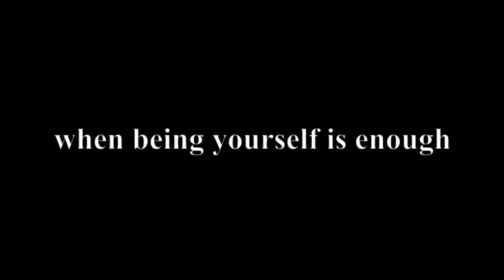I Don't Fit In Anywhere, But... ~Lillian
I AM...when being yourself is enough!
PREMIERES APRIL 5 & 6, 2013, 7:30 pm
Bridgewater/Raynham High School, 415 Center St., Bridgewater, MA
General Admission tickets $25.00
FREE tickets available at the door for middle/high school students.

A follow up to the Project Moves Dance Company's groundbreaking hit shows ...accept ME, Let it Be, One Human Race, and RETHINK, this mixed--arts, multimedia event celebrates the ever-challenging journey to self-love and self-respect.

According to the Center for Disease Control, nearly 1 in 6 high school students has seriously considered suicide, 1 in 12 has attempted it, and every 90 minutes a teenager or young adult is successful. These statistics are real...

I AM...when being yourself is enough is our way of joining the cause to eradicate these statistics. Everyone deserves to know they are valuable, unique, and worthy. Everyone deserves to celebrate who they are, just as they are.

I AM...when being yourself is enough weaves a series of stories together into a fabric of vivid, rich human emotion -- from the warm memories of innocence, to the devastating effects of not "fitting in." You will laugh, you will cry, and you will leave the theatre with a renewed sense of hope.

This inspiring evening will also feature 16-year-old folk singer Hayley Reardon. It's hard to identify what's more impressive: the fact that she's already considered a seasoned folk artist or that she's a national spokesperson for PACER's National Bullying Prevention Center. Hayley was recently featured in the Boston Globe.